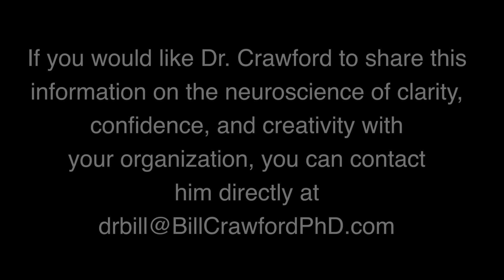Inspiring Trust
We all know trust is the foundation for any meaningful conversation and/or relationship… what we often don’t know is the neuroscience required to make this happen.” Bill Crawford, PhD

As an executive coach and corporate trainer, I am often called upon by people in positions of authority to give them information on how to inspire trust.  Because, as this week’s quote suggests, until we are trusted, our ability to influence others will be limited or nonexistent.  Unfortunately, few people have any training in how to inspire trust, and, therefore, they simply assume that because they perceive themselves as trustworthy, that people should trust them.

What they don’t understand is that it is actually the perception of others that will determine whether they are trusted, and that this perception depends on three things… empathy, logic, and authenticity.  This perspective was first put forth by Frances Frei, a dean at the Harvard Business School, and put to the “real world” test when she was asked by Uber to help turn their culture around. Much like a three-legged stool, if any of these are missing (or “wobbly” as Dr. Frei describes it) trust will be difficult, if not impossible, to achieve.

Dr Frei describes empathy as the one most people have trouble with because when they are trying to be influential with others, they tend to focus more on what they are saying versus understanding the other’s perspective.  Unfortunately, if people don’t feel that we “get it,” so to speak, they will not hear what we say as valuable, which is why Stephen Covey put so much emphasis on his phrase, “Seek first to understand, and then be understood.”

This tendency to try to convince others of the value of our perspective (versus truly understand their's first) probably comes from growing up in a family where the parents were the authority who pretty much told us what we were supposed to do.  Unfortunately, this didn’t always result in our listening and complying as children, and it certainly doesn’t work when we are talking to another adult.

Instead, we need to first understand what is important to this person and/or what they are concerned/worried about, and ensure we communicate this understanding so that they can trust that what we are telling them is good for them as well as us.

Next is authenticity.  If people perceive us as being fake or inauthentic, they will naturally be suspicious of what we are saying.  This is why trying to hide our displeasure or putting on a “face” while internally resenting the person we are talking to is rarely effective.  They sense that we are being inauthentic, and this will get in the way of them trusting us.

The third leg of the stool is logic, which means our communication needs to make sense.  The key, however, is to understand the importance of our logic making sense to them. Hopefully, we know how it makes sense to us, however, unless we are able to communicate what we believe in a way that they hear as logical and meaningful to them, trust will not happen.

Of course, for those of you who follow my “Life from the Top of the Mind” philosophy, you know that our ability to engage others so that they see us as empathetic, authentic, and logical, requires that we are coming from the purposeful part of the brain, the neocortex, while our tendency to become annoyed, frustrated, and/or resentful of others come from the lower brain, or brainstem.

Therefore, if we want to be trusted by others, if we want others to hear what we have to say as valuable, we must first know how to access this clear, confident, creative part of who we are and stay in this upper 80% of the brain, even if they are being resistant.  The good news is that this is what I teach.  I have the pleasure of going around the world helping individuals and organizations come from “The Top of the Mind” in all aspects of life, which maximizes the potential of them being trusted by others.

If you would like to become more skilled at this essential aspect of communication, I suggest you contact me, because until we are able to engage others with empathy, logic, and authenticity, our ability to be trusted by others, and thus be influential with others will be severely limited.